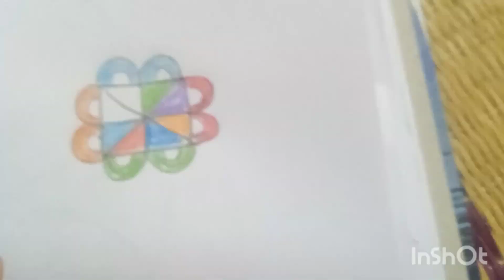28 April 2024